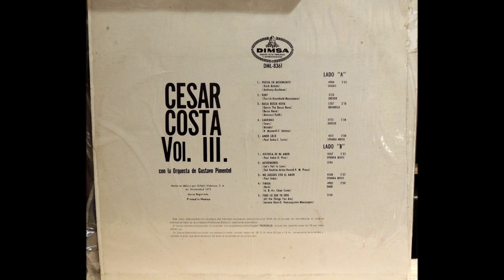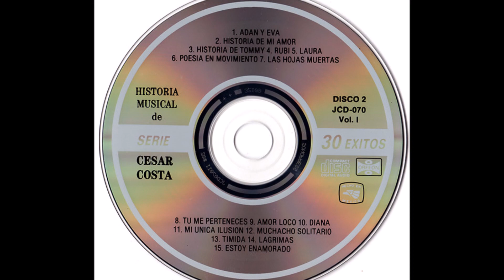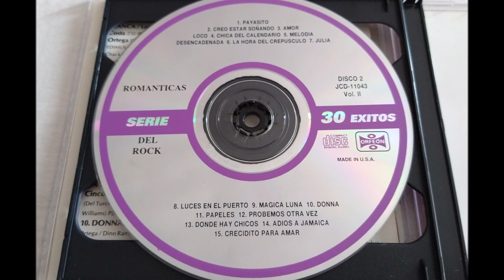Cesar Costa - Amor loco (audio HQ HD)